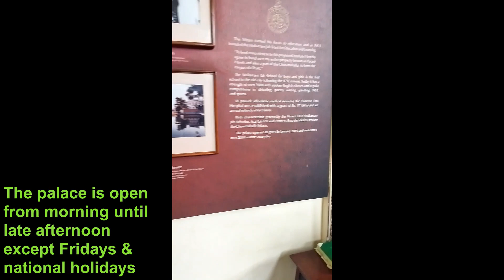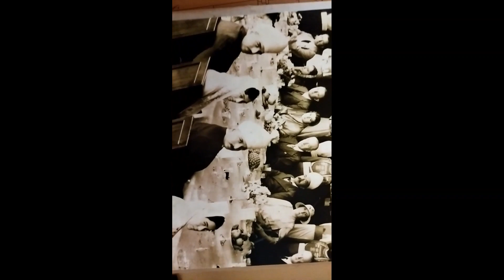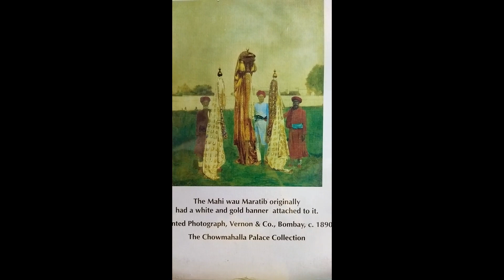Palace of Nizam's - Chowmahalla palace | King's of Deccan | நிஜமான ஒரு ராயல் அரண்மனை in Tamil